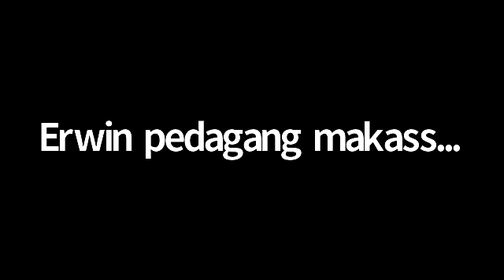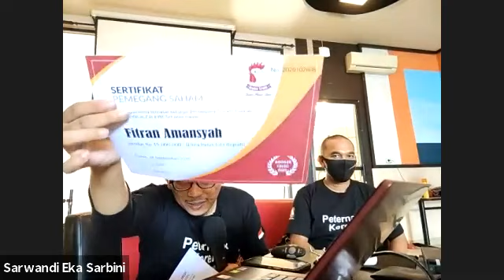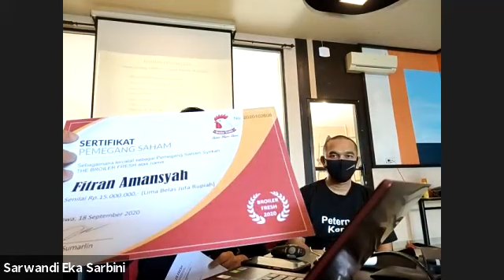TANYA JAWAB BISNIS SYIRKAH TANPA RIBA - AYAM BROILER DI MAKASSAR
Sarwandi Eka Sarbini, seorang

- Magician & Motivator (Magicvator)
- Trainer Passion of Life
- Penulis Buku Rezeki Otak Kiri (Gramedia)
- Muballigh Millenial

Jika Anda mendukung dakwah dan konten video dari kami, silakan:

🔖 Komen untuk meminta konten apa lagi yang Anda inginkan.

Thank you much for your support, guys..

Salam Sukses Berkah

- Sarwandi Eka Sarbini -